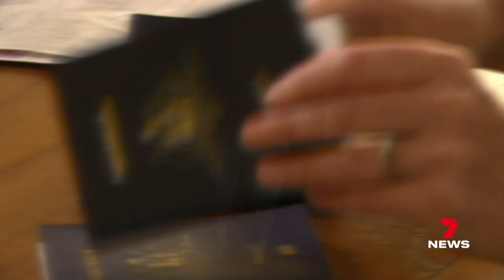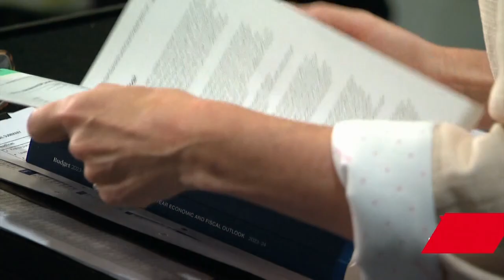Federal budget on track for back to back surpluses | 7 News Australia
It'll soon cost more to get a new passport, and late fees on tax returns are no longer tax deductible. The treasurer revealed the new measures in today's Federal Budget update, with no cost-of-living relief.

7NEWS combines the trusted and powerful news brands including Sunrise, The Morning Show, The Latest, and 7NEWS.com.au, delivering unique, engaging and continuous coverage on the issues that matter most to Australians. Watch 7 News Australia full broadcasts and full episodes nightly at 6pm and weekdays at 11:30am and 4pm on Channel 7 and 7plus.